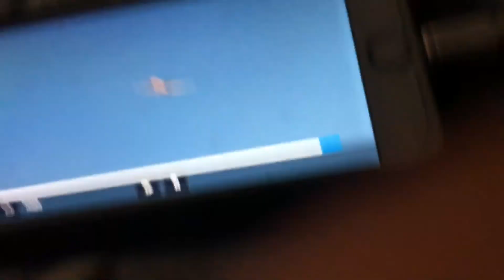21 April 2022